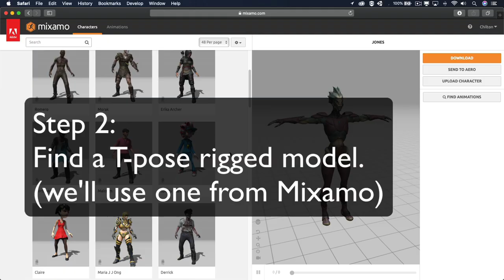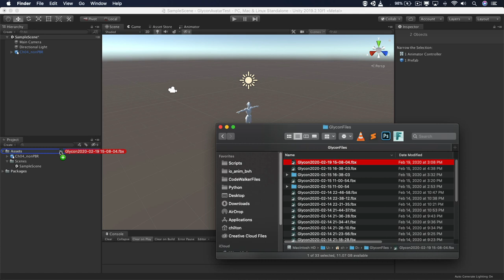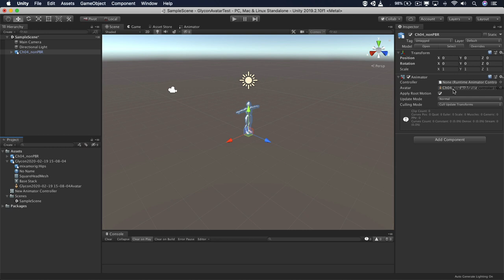How to use Glycon's motion capture in Unity3D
This is the first in a series showing how to use the Glycon motion capture in various apps. This video shows how to use it in Unity. It's a simple 5 step process, and these are really trivial steps.
Skip to 3:00 to see just the Unity part.

I've customized the exported FBX files as much as I could, so your animations come out looking great. The Glycon export is designed to conform perfectly to the Unity Humanoid system.